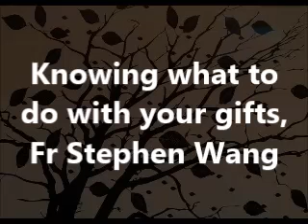Knowing what to do with your gifts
[AUDIO ONLY] Talks and homilies by Fr Stephen Wang: Most of these were given at Newman House University Chaplaincy in London from 2013 to 2020.